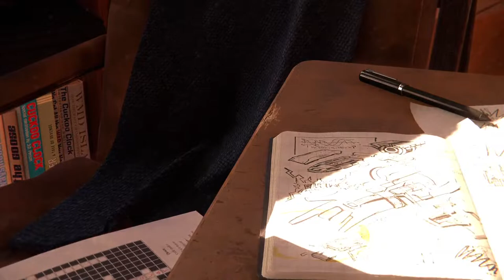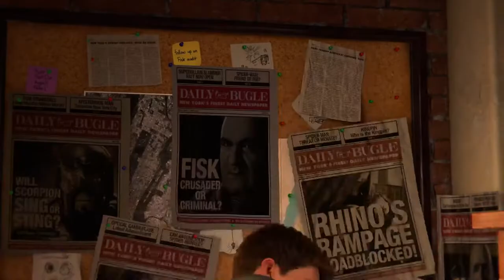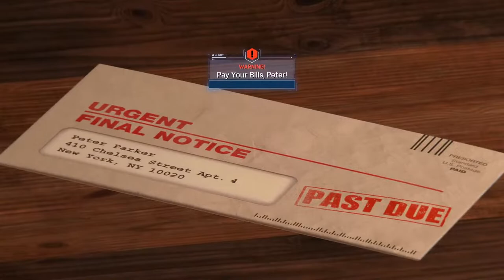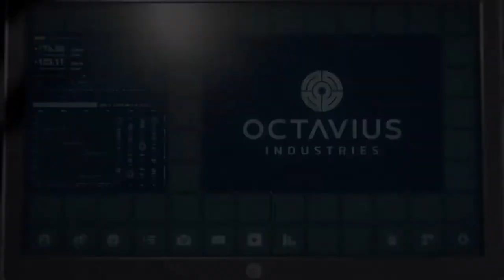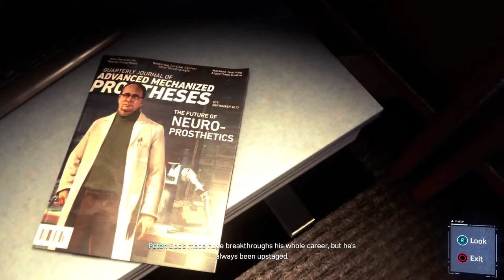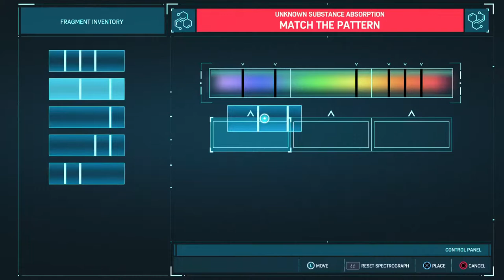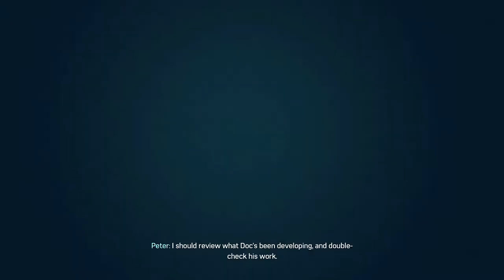Spider-Man Remastered NG+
Playing Again!